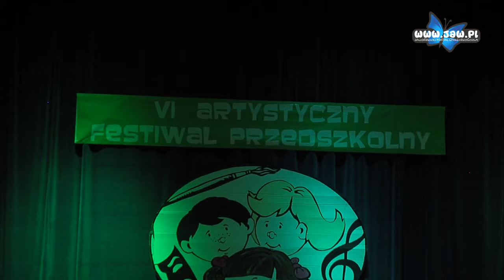VI Artystyczny Festiwal Przedszkolny – konkurs recytatorski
Recytacja to nie takie tam klepanie wiersza na pamięć, to też odpowiednie miny i gesty. Jak przedszkolaki radziły sobie w tej niełatwej dziedzinie sprawdzaliśmy na konkursie recytatorskim VI Artystycznego Festiwalu Przedszkolnego. Organizatorem festiwalu jest Orkiestra „Archetti”.

Zaprezentowało się ponad 40 przedszkolaków z przedszkoli z Jaworzna i Chrzanowa.Bez wątpienia recytacja to dla maluchów świetny trening dla pamięci, to też zdobywanie umiejętności prezentacji przed publiką.

Przedszkolaki mówiły, że uczenie się wierszyków trudne nie jest, tak mniej więcej trwa to dwa dni. Na temat gestów opinie były podzielone, jedne uważały, ze należy udawać i stroić miny, inne, że nie trzeba udawać wystarczy poważnie powiedzieć wierszyk, ale należy – jak mówiły - zapamiętać dokładnie na pamięć. Tremy nie miały ani trochę. Recytowano wiersze Tuwima, Brzechwy, Chotomskiej, Staffa. Była więc opowieść o lisku. W tercecie, przykładnie gestykulując recytowano „Żuka” Brzechwy. Nie brakło też znanego od pokoleń wierszyka o Misiu.

Przedszkolaki życzyły sobie miłego występowania, niektóre życzyły sobie nagrody, wszystkie występowały z autentycznym przejęciem.

Konkurs recytatorski zakończył VI Artystyczny Festiwal Przedszkolny. Podsumowania tego istotnego i ważnego dla przedszkolnego światka festiwalu dokonała Marzenna Synowiec dyrektor organizatora Orkiestry Kameralnej Miasta Jaworzna.